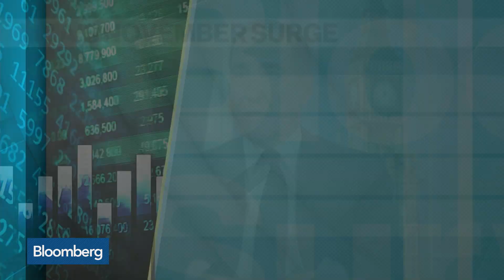JPM’s Cristerna Expects More M&A Activity Outside U.S. in 2020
Dec.02 -- Hernan Cristerna, global co-head of M&A at JPMorgan Chase Bank, discusses the state of the M&A market and his outlook for the year ahead. He speaks with Bloomberg’s Francine Lacqua on "Bloomberg Surveillance."